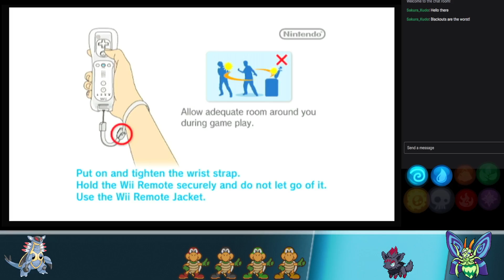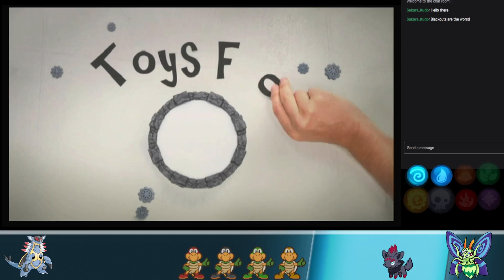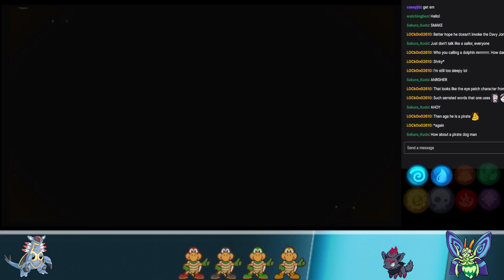Skylanders with my Sister 4, Pirate Seas and Earth Structures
Welcome to a special stream I did with my little sister. Playing through the first Skylanders game, which is my apprentice(my sister) has not played before.

watch this and other special streams live on Thursdays at 7:30pm est =